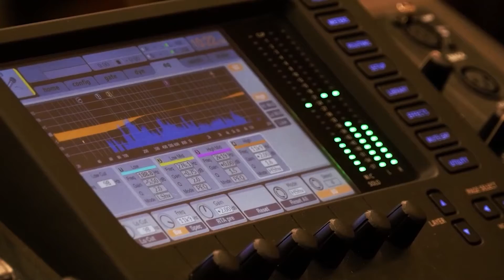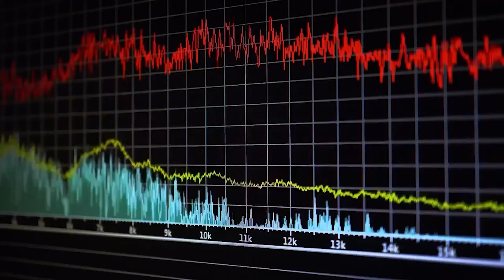Poland ਦੇ ਗੁਰੂਘਰ ਨੇ ਯੂਕਰੇਨ ਪੀੜ੍ਹਤਾਂ ਲਈ ਖੋਲ੍ਹੇ ਦਰਵਾਜ਼ੇ | Parvasi TV